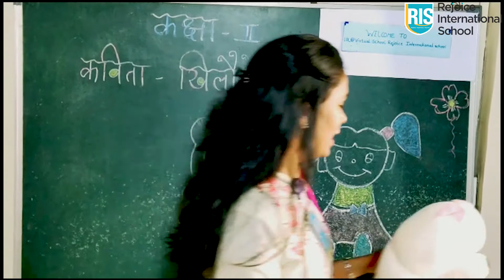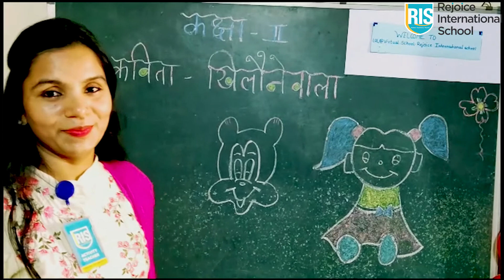unit 1- खिलौनेवाला ( Poem)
Through this video students will be able to identify the different types of toys.
This video will help learners understand the Hindi textbook lesson - ‘ खिलौनेवाला ‘ in an interesting
and fun way.

Parents of students from other schools, please fill in your details by tapping the link to receive exclusive activity sheets & more.